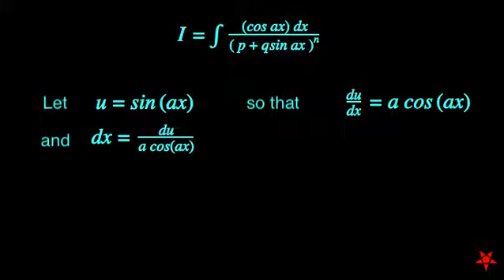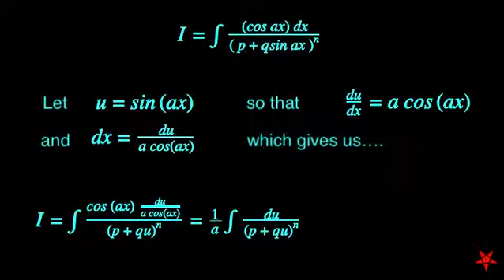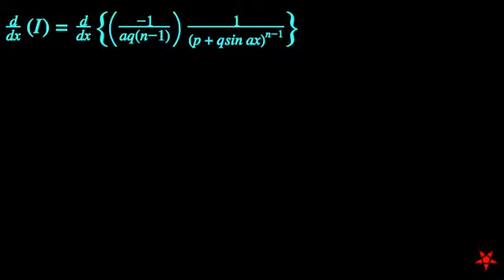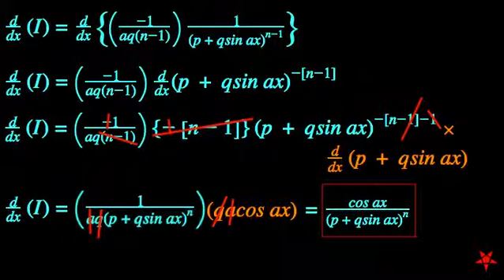Integration of {cos ax}/{p+qsinax}^n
Ya know...I could not recall a name for this "thing" of an indefinite integral. Fortunately solving it was just a matter of choosing the proper substitutions.